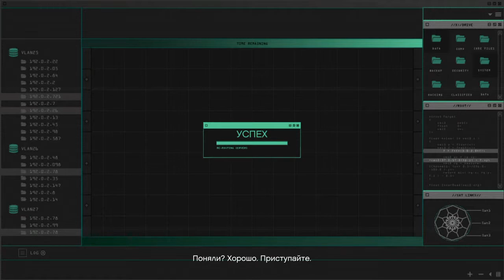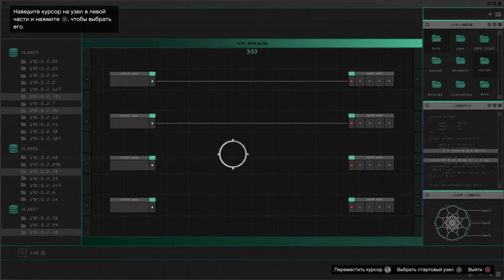Grand Theft Auto V, Doomsday heist, 2 player, Act 1, Setup 3